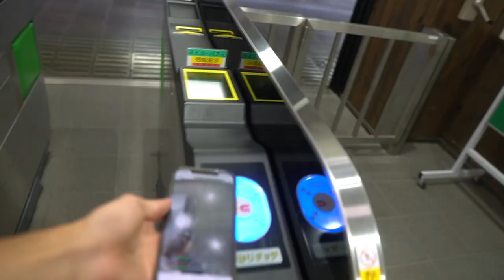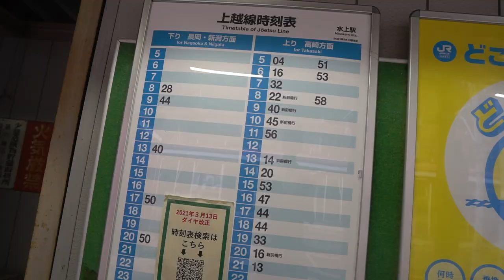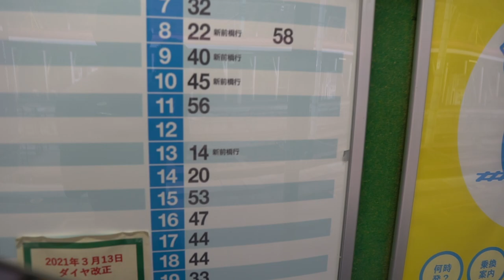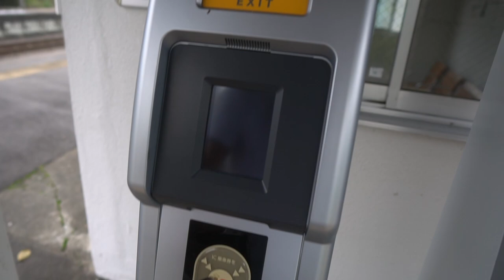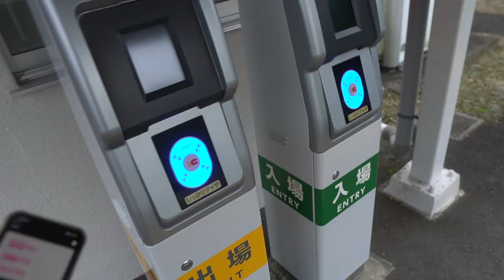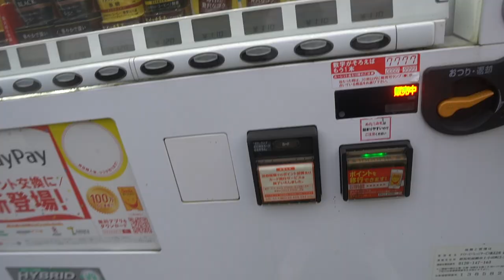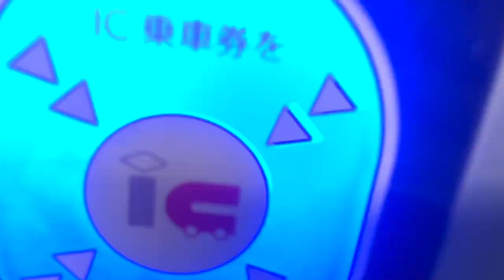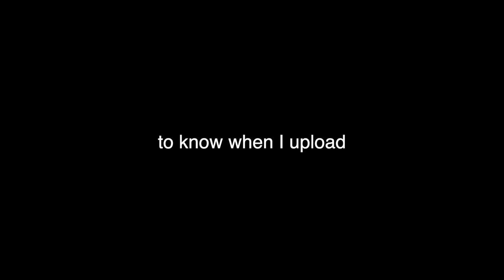The Most Irrelevant Train Station in Japan | TSA Ep. 5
Exploring a rural train station in Gunma prefecture. There seems to be nothing here so I had to improvise for the show.